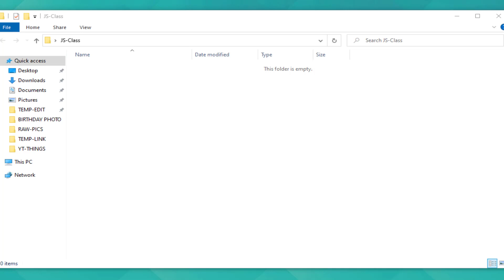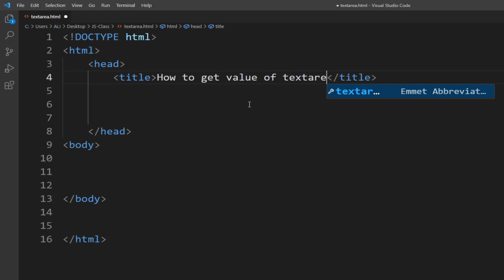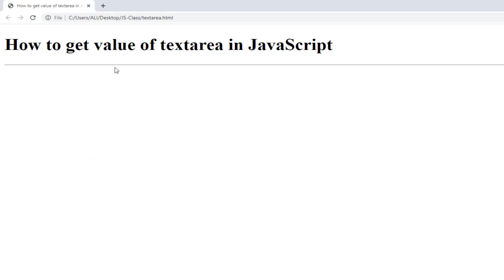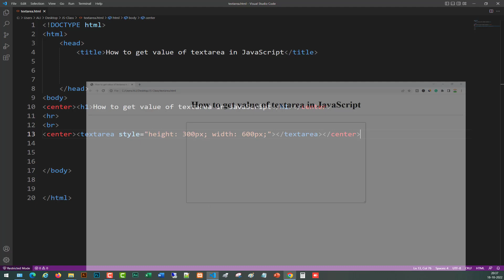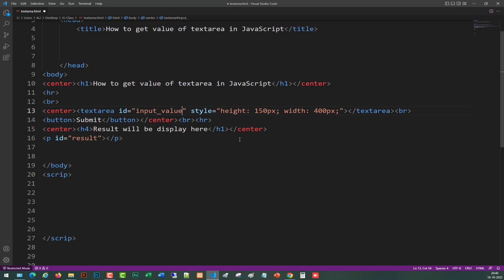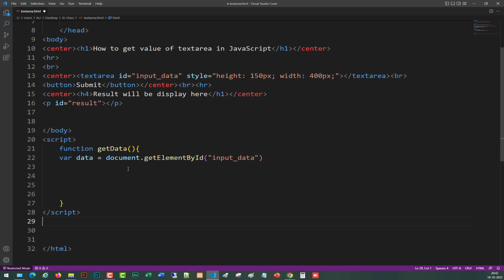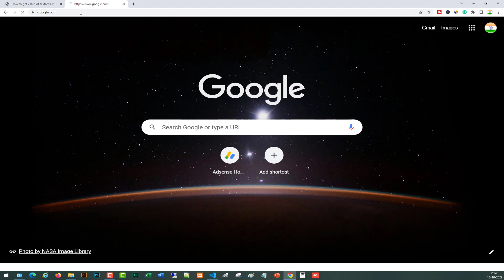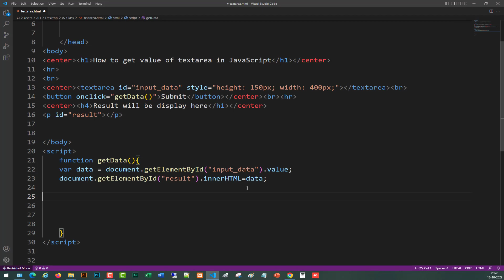How to get value from textarea in javascript | textarea value in JavaScript in Hindi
Hello friends,Today in this video we will see How to get value from Textarea in javascript | Textarea value in JavaScript in Hindi

1. Motherboard
2. RAM ( 16GB+16GB)
3. SMPS
4. Cabinet
5. On Board SSD
6. Professional Mic
7. Coding Keyboard
8. Mouse
9. Heavy Duty Printer ( सभी प्रिंटर का बाप )

Time Stamps
00:00 Video topic
00:15 Intro
00:38 Creating HTML file using CMD
01:38 Coding in Visual Studio code
02:02 Coding of HTML part
09:33 Coding of JavaScript part